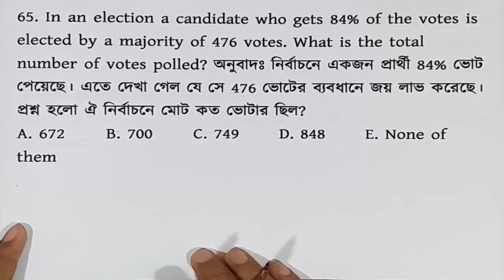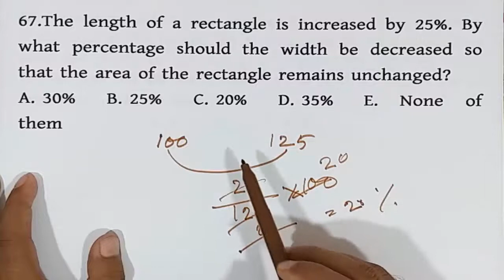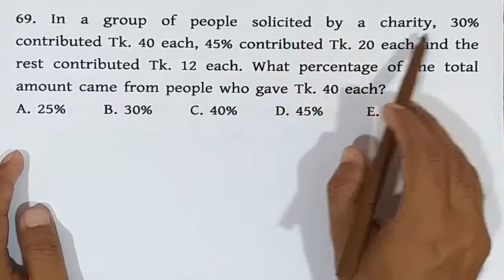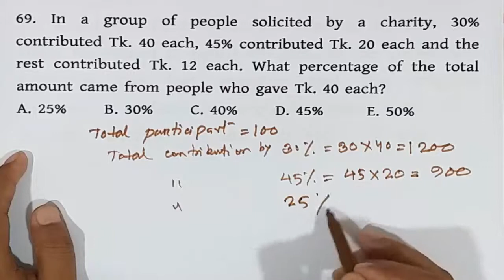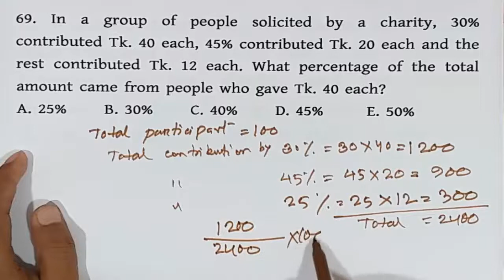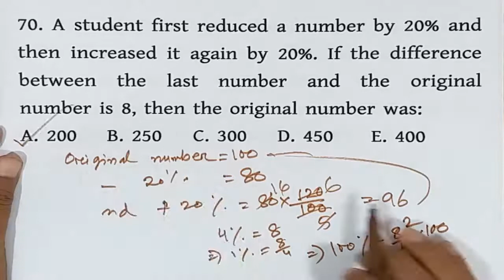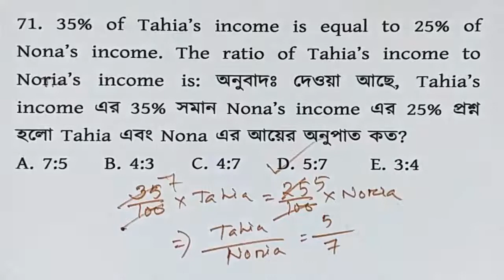(Part-12) Bangladesh Bank job preparation for AD/Officer।Percentage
You can get support in the various fields:

1. Bank Job Preparation.
2. BCS and other PSC exam preparation.
3. Primary recruitment exam preparation.
4. NTRCA preparation.
5. Other job preparation.
6. University Admission preparation.
7.Admission preparation for EMBA(FBS), MBA(IBA), MBA(BUP), JU and other Universities.